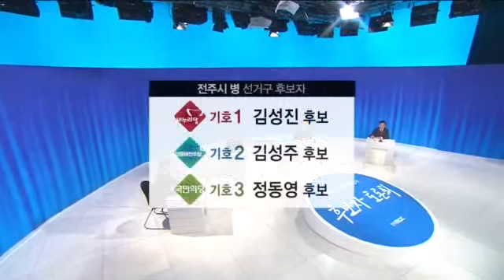전주MBC 2016년 3월 28일 제20대 국회의원 선거 전주병 후보자 토론회